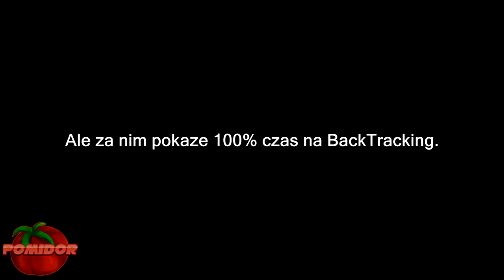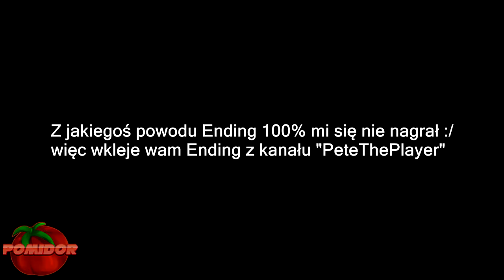Crash Of The Titans! [NDS] #14 [FINAŁ!] - Najdziwniejsze zakończenie XD